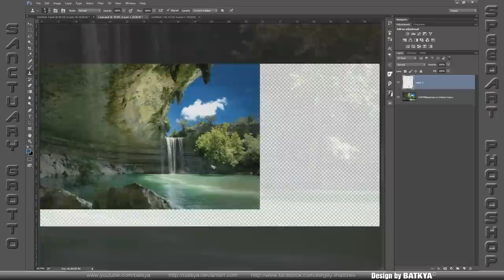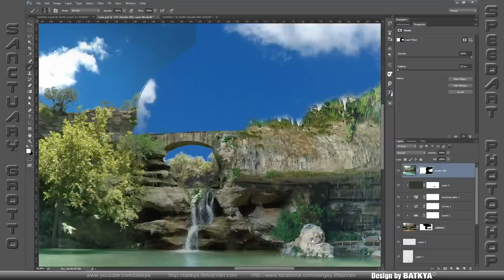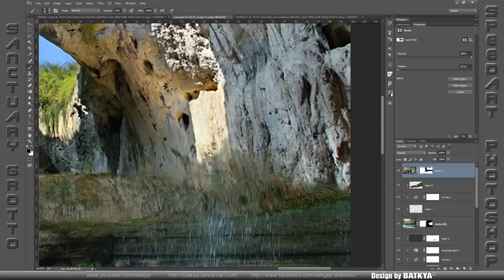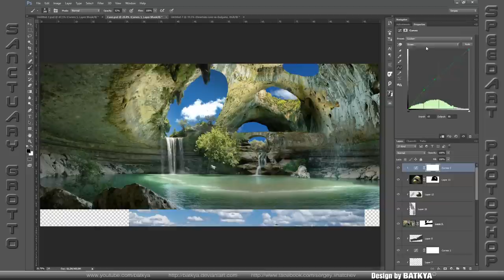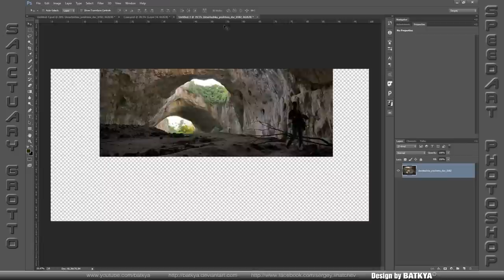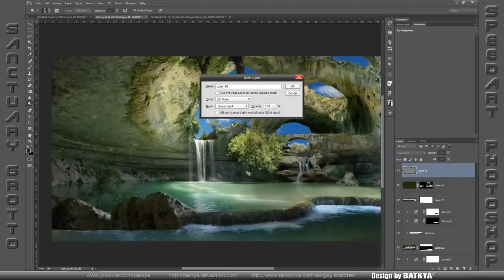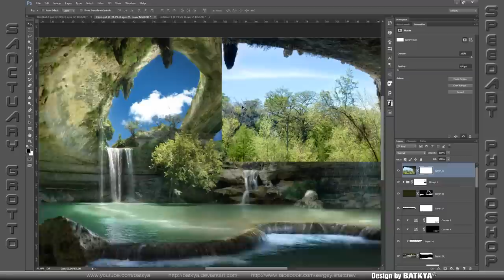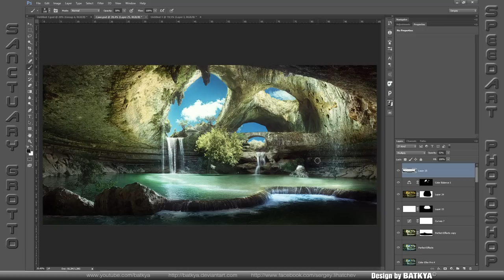Sanctuary Grotto / Заповедный грот- Speedart Photoshop CC2015 by BATKYA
Time: 4 hours
Layers: 52